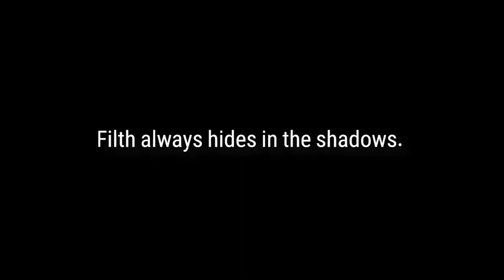[Epic Seven] Midnight Gala Lilias - First Thoughts & Initial Impressions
Every Lilias that has come out has been Top Tier upon release. Surely this one isn't broken out the gate, right? RIGHT?

I'm on Orbis Overdrive TONIGHT (Sep. 14th, 2023) @ 7 PM EST/4 PM PST!